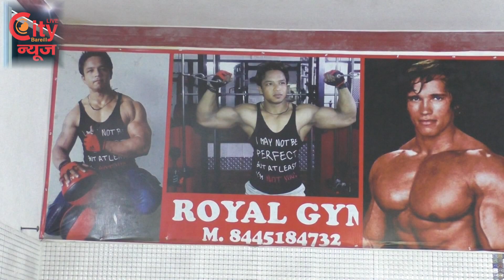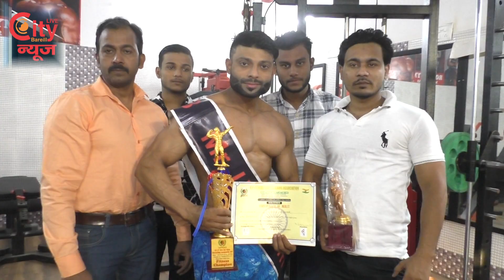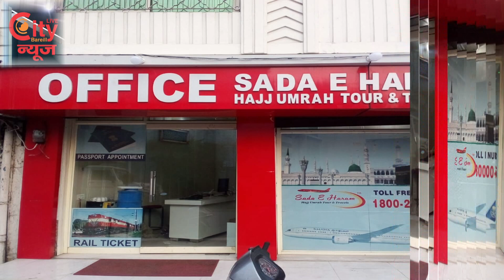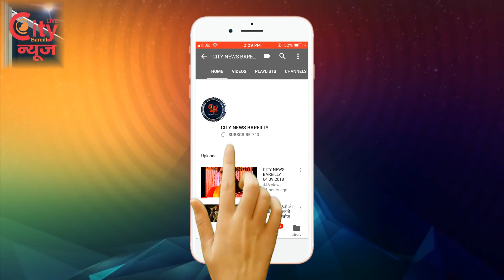city News Bareilly 12 -11- 218